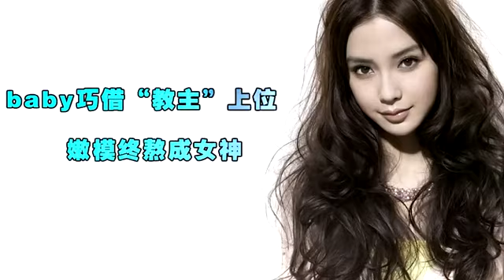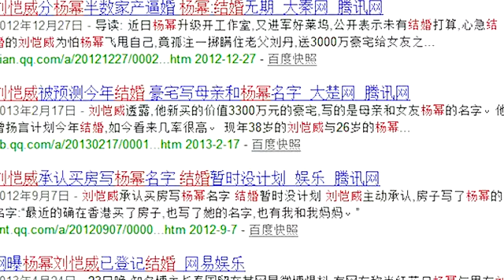Celebrity couple borrowed each other's power Wide selection of prom dresses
Wide selection of prom dresses and fashionable party dresses here! incredible low price now!